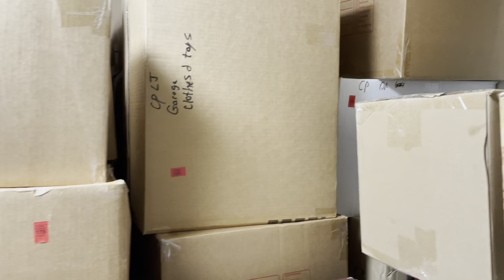NOSSA MUDANÇA CHEGOU!!!